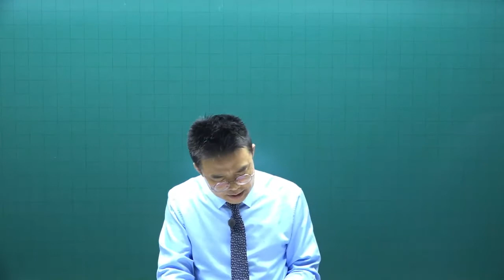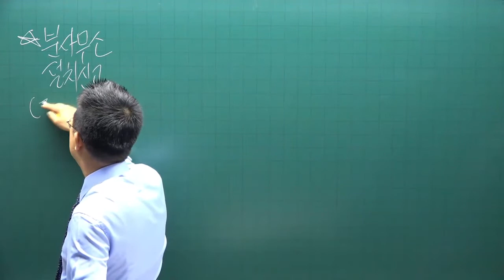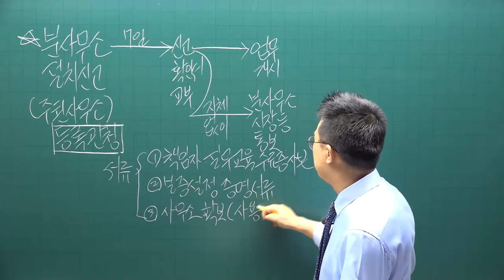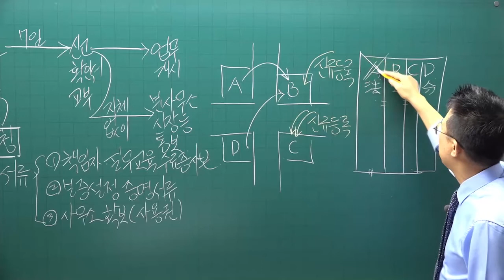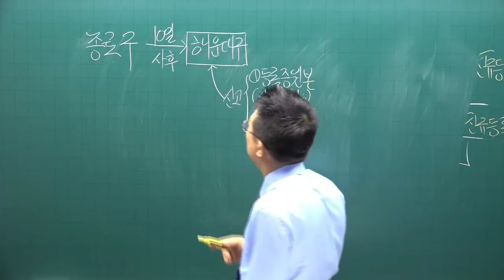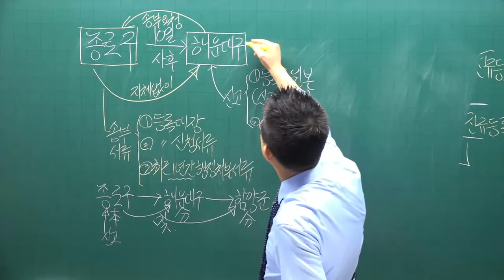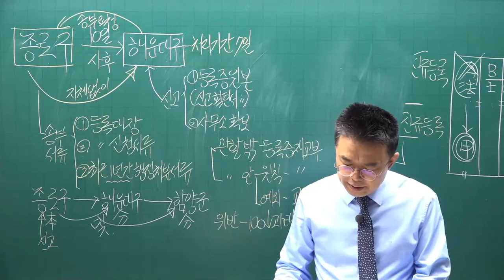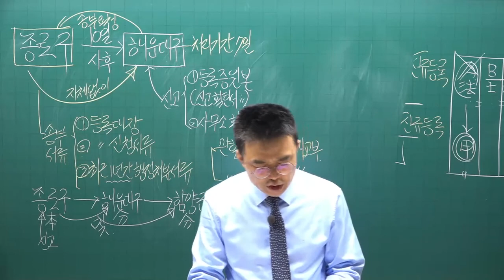[공전무] 2022년 공인중개사 중개사법 기초입문 8강